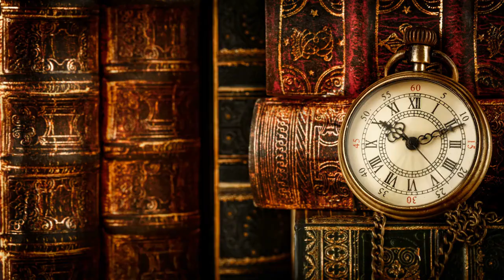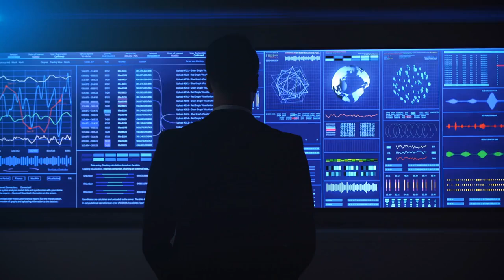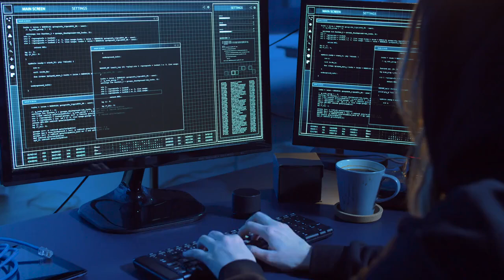Fear of Escalation: Cyber Warfare between Russia and NATO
In this video, we have shown some interesting facts on Russia vs NATO cyber warfare involves a strategic digital battle where both sides engage in sophisticated cyber operations. Russia often employs cyberattacks, espionage, and disinformation campaigns to undermine NATO's security and influence. In response, NATO strengthens its cyber defenses, conducts joint cyber exercises, and develops offensive capabilities to counteract and deter Russian cyber threats, ensuring collective defense among member states.